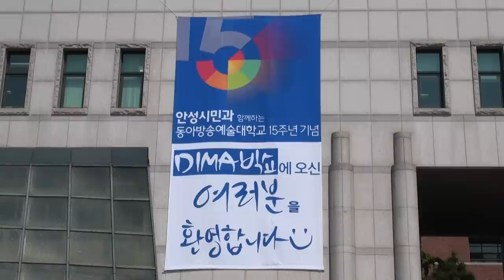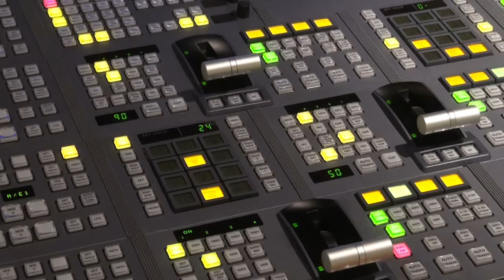DIMA /15/ - Feelings.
Dong-Ah Institute of Media and Arts - Anseong - South Korea
Film by: Kálmán Czibolya